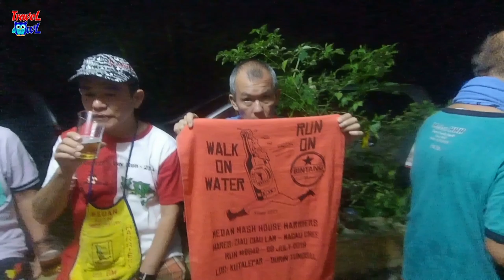Medan Hash House Harriers | Run 2642 (Part 2) Down-down Circle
The Drinkin' Club With The Running Problem.

Run 2642 set by the hare "CIAU CIAU LAM" and co-hare "MACAU CHEE".
Location Kutalepar, Durin Tonggal. Monday Run 29th July 2019.

Hash House Harriers is a club organized by a Committee (Missmanagement Committee). The participants known as Hashers. Medan Hash House Harriers run every Monday on 05.15 PM whole year round. We use the paper to mark the trail by the Hasher that we call Hare (Hasher that have the responbility to set the trail). After the run we always had the Down-Down Circle that lead by the Grand Master.